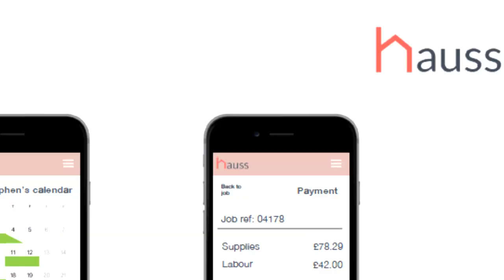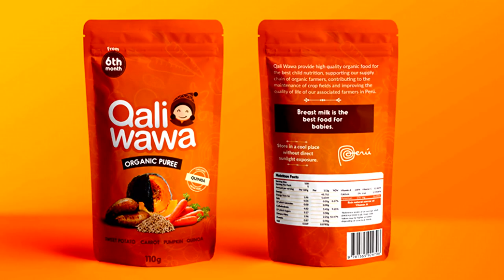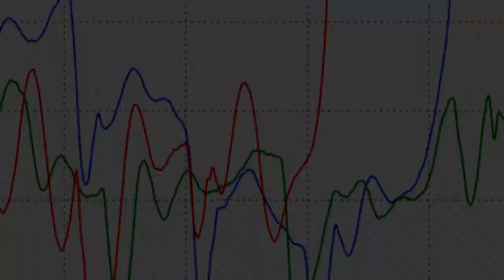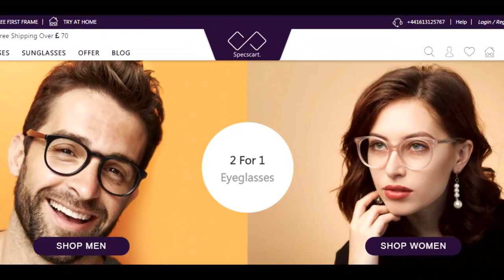Venture Further 2018: Business Category finalists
Hear from the finalists of the Venture Further 2018 business start-up competition Business category.